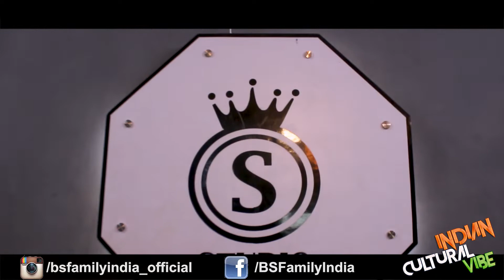Old school | Dance Workshop by | Prasanjit Dey | indian Culture Vibe 2019 | Present Black Spades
BLACK SPADES DANCE ACADEMY
Present
INDIAN CULTURE VIBE
Dance Workshop- 2019
OLD SCHOOL DANCEWORKSHOP By  PRASANJIT DEY

Now On youtube so Guys Click the Given Link & learn. Who miss This Workshop👈

Directed By
SWAPNIL DEORUKHKAR
    Founder Of BSFAMILY

Edit By
VIKRANT PABREKAR

            Organise by
👑 Black spades Family👑